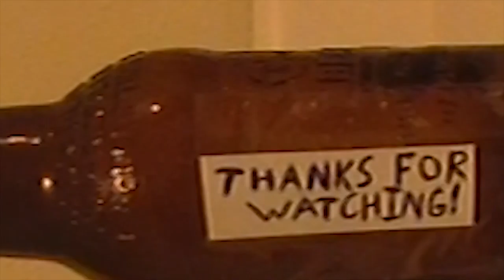HatRackBrothers: Dead By Daylight.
There where some audio hiccups in this video, in the form of some unbalanced volume levels and literal hiccups. I did my best to fix both.

Happy Spook-tober.